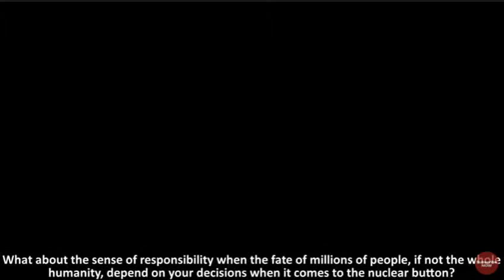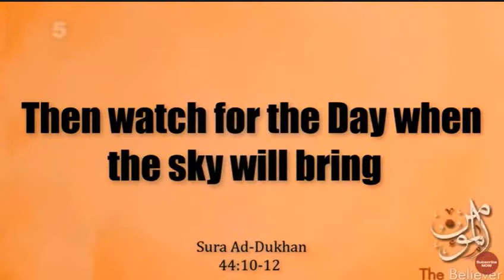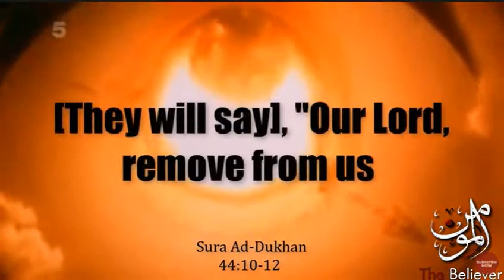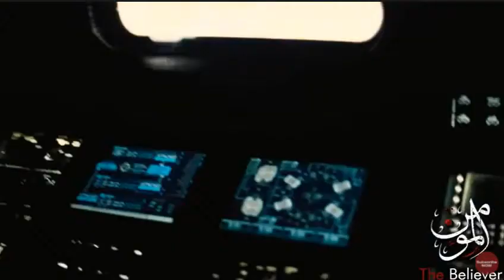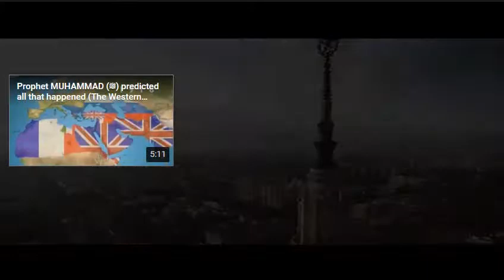🟢 RUSSIA & NATO: Two Christian worlds. .. gog and magog⚡⚡⚡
🔥🔥🔥Foreigners WARR will DESTROY us all... ⚡⚡⚡